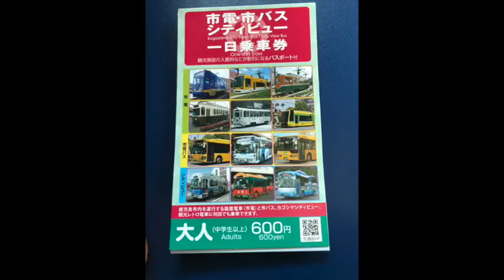How to use the Kagoshima City View Bus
Here's a 1-minute guidance on how to ride the Kagoshima City View Bus from Kagoshima Chuo Station. We recommend you to buy a one-day pass for 600 yen.